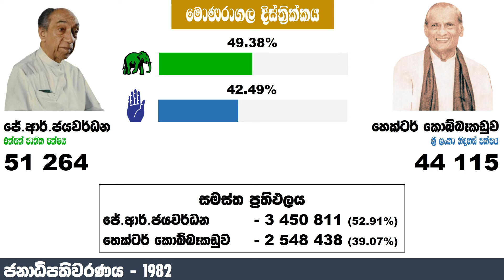Presidential election history of Sri Lanka | Monaragala district result | 1982 - 2019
ශ්‍රී ලංකා ජනාධිපතිවරණ ඉතිහාසය | මොණරාගල දිස්ත්‍රික් ප්‍රතිඵල | 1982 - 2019